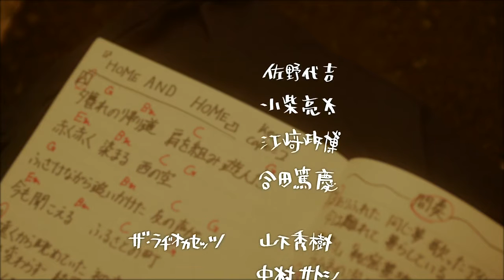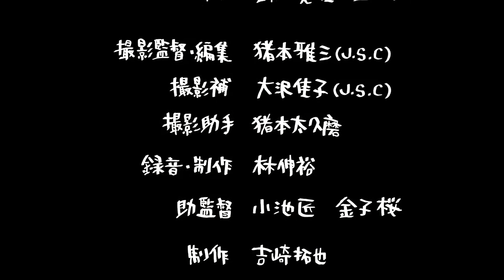ザ・ラヂオカセッツ 「HOME AND HOME」 MUSIC VIDEO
ザ・ラヂオカセッツ×映画監督・大崎章 による青春ショートムービー『HOME  AND HOME 』完成！

「MOOSIC LAB2017」特別招待作品
「横濱インディペンデントフィルムフェスティバル2017」音楽部門 最優秀賞

出演

佐野代吉
小柴亮太
江﨑政博
合田篤慶

ザ・ラヂオカセッツ　 山下秀樹
                   　　　　　中村サトシ
                    　　　　　大谷ペン

福居惇平

松本花奈（友情出演）

企画・原案    大島抄海

脚本    鎌田実佐  金子桜

撮影監督・編集    猪本雅三（J.S.C）
撮影補    大沢佳子（J.S.C）
撮影助手    猪本太久磨

録音・制作    林伸裕

助監督    小池匠　金子桜
制作    吉崎拓也

タイトルデザイン 　上原浩樹（Sentimental boys）

協力
小出伸 宮田宗吉 池田公平
STAN-S  トランスフォーマー
法政大学高等学校
南阿佐ヶ谷すずらん商店街
三矢酒店  ネギシ読書会
劇団ひまわり

脚本・監督    大崎章